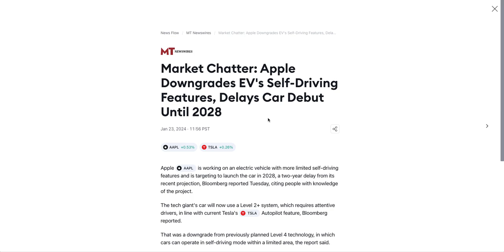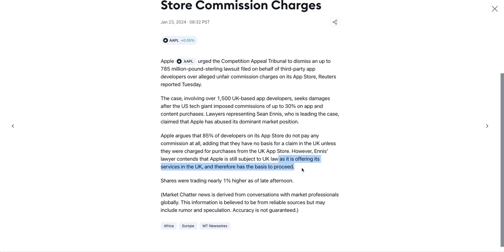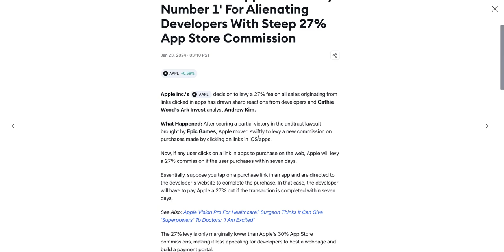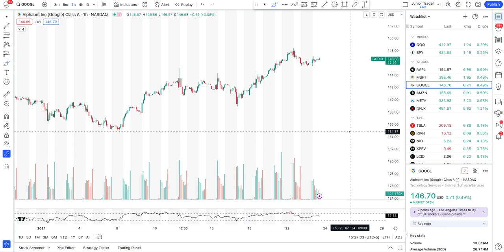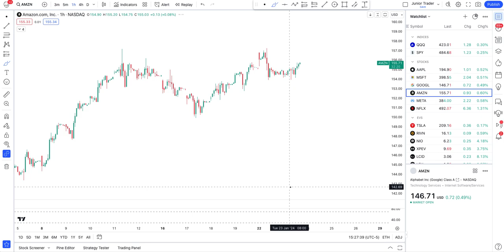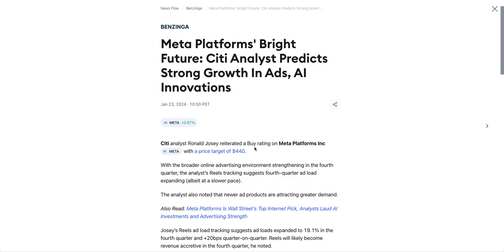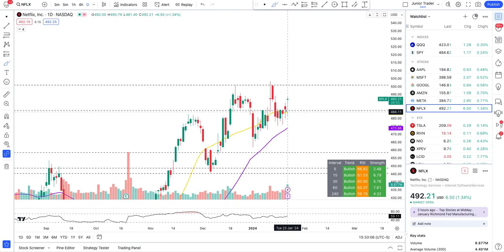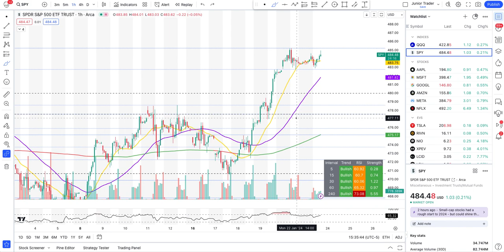Apple Stock News & Analysis With MSFT, Google, Meta, NFLX, Amazon | QQQ & SPY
Critics Slam Apple As 'Enemy Number 1' For Alienating Developers With Steep 27% App Store Commission. Even Cathie Wood investment firm.
Apple Requests Dismissal of GBP785 Million Lawsuit Over App Store Commission Charges.